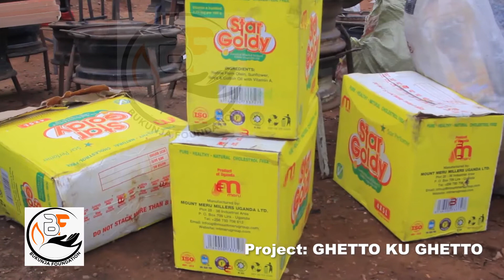PROJECT GHETTO TO GHETTO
Bukunja Foundation its non profit charity organisation based in Uganda.In this project of GHETTO TO GHETTO is done basically in slam areas. We are looking forward to reach out in every ghetto of Uganda to give a helping hand to each youth and the needy to start up small businesses so that they can earn a living which can stop them from violence